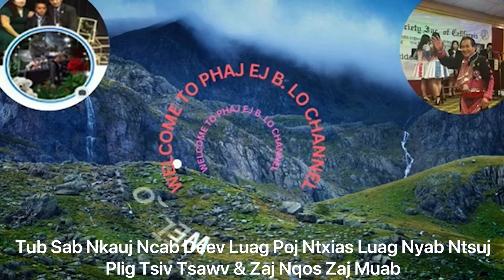Txhob DEEV Luag Poj Niam, Ntsuj Plig TsivTsawv, ZajNqos ZajMuab: Singing by Phaj Ej B. Lauj 7.18.24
Tsheej Yim B. Lauj hais Lus Taum Txhob Deev Luag Poj Niam 7-18-24